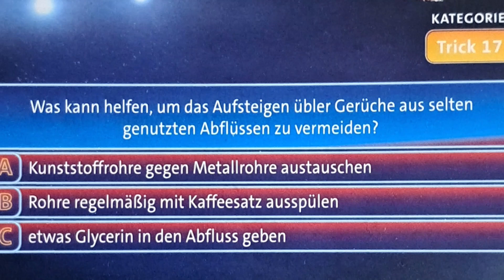gegen Abfluss Gerüche